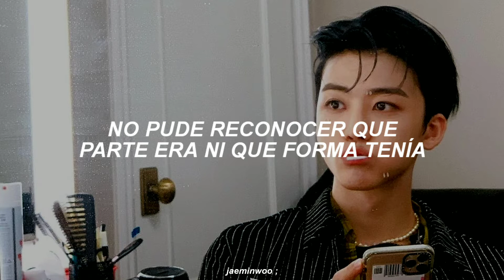NCT DREAM - Puzzle Piece (sub. español)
artist: NCT DREAM
album: Reload
track 05: Puzzle Piece
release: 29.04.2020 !